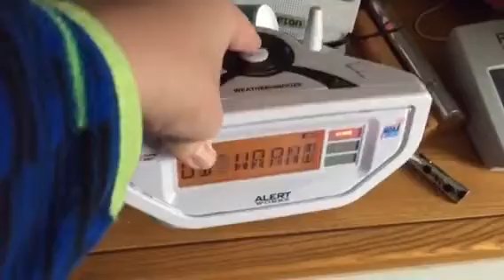Missed EAS (Areal FLW)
I did not remember setting this all county codes...